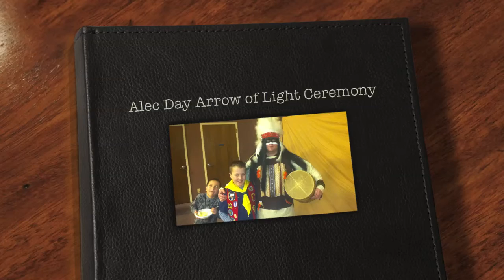Alec Arrow of Light Highlights